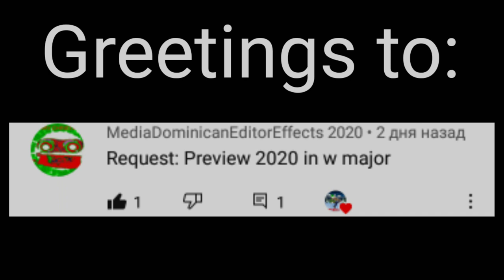Requested: preview 2020 in w major